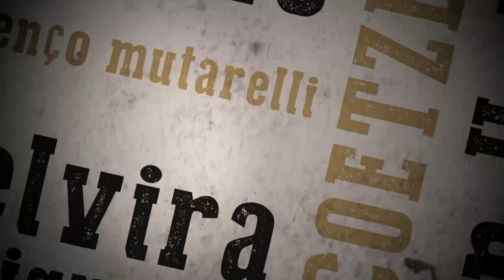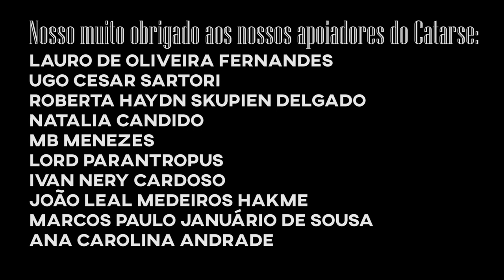S06E81: Entrevista com Tatiana Salem Levy - Vista chinesa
Na correria da Flibi conseguimos gravar uma entrevista com a Tatiana Salem Levy, sobre o seu livro Vista Chinesa, finalista do prêmio Jabuti desse ano na categoria romance literário.

Para quem chegou recentemente (depois que começou a pandemia, quando paramos), tem uma playlist com as entrevistas que já fizemos

Quem quiser contribuir para manter o canal bonito, sem anúncios no meio do vídeo, com com conteúdo de nível, sem parceria com e-commerce predatório e de quebra concorrer aos livros do mês + um cafézin top, vem com a gente no

Yuri - Livrada!
Caixa postal 19501
Curitiba - PR
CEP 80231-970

Logo: Helen Alves
Vinheta: Eldon Oliveira
Música de encerramento: Landslide & Maritime - Let's ride